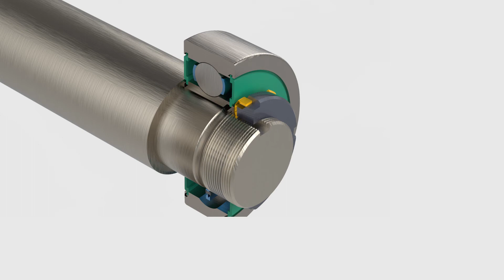écrou à encoche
Écrous à encoches
Un écrou à encoches est un dispositif de serrage utilisé pour fixer des roulements ou d'autres composants de machine sur un arbre. Le montage est démontable.
une rainure de clavette est usinée sur la tête de l'arbre filetée.
A fin de sécuriser le montage et pour éviter tout risque de desserrage accidentel, une Rondelle frein à languette est interposer entre l’écrou et l’organe à serrer.

Le serrage et le desserrage de l'écrou à encoches se fait à l'aide d'une clé à ergots.
A l’aide d’outils de frappe et un marteau Une languette extérieure de la rondelle est enfoncée à s’engagée dans l'encoche aménagée dans l’écrou de serrage.

👍  Our services
 3D Explainer Videos are a fantastic way of communicating the features and benefits of your product in the most powerful way.